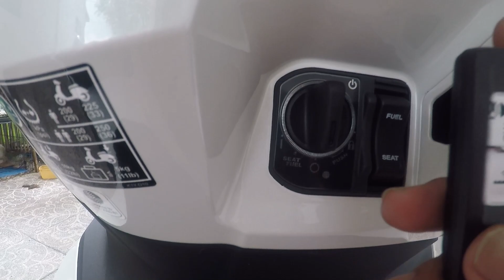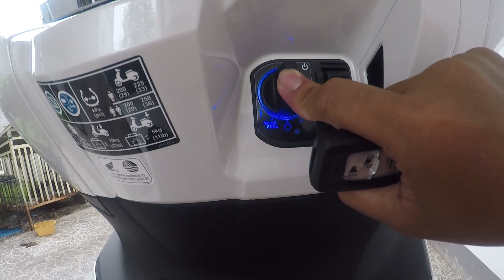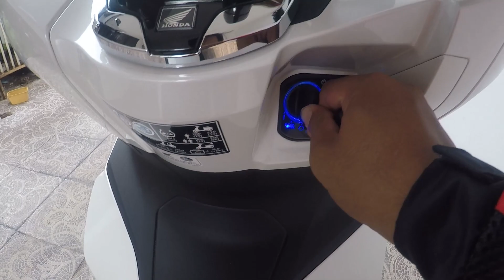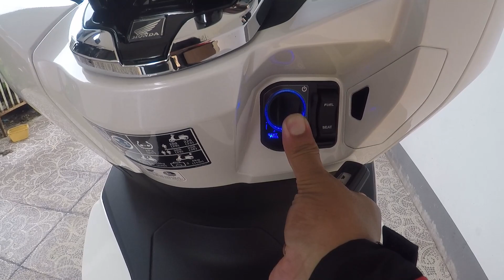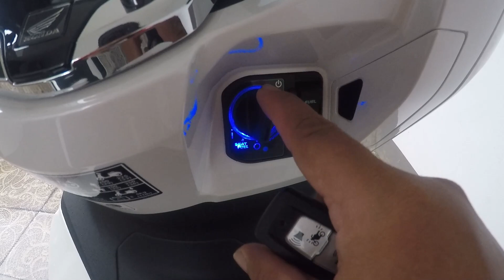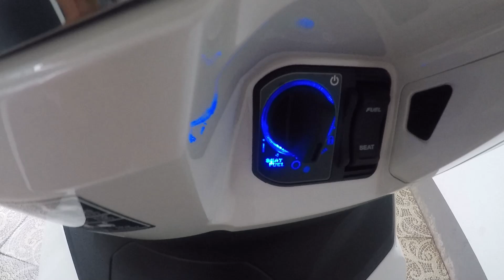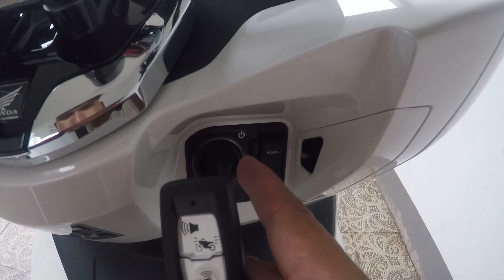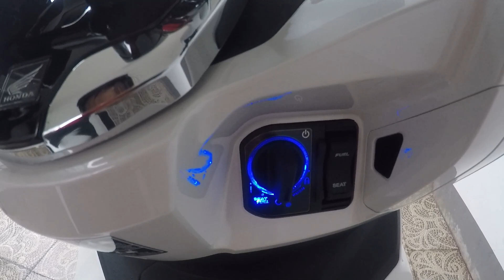Honda PCX 160 CBS 2021| Sensitivity Adjustment Anti-theft Alarm System | Buzzer Sounds Adjustment